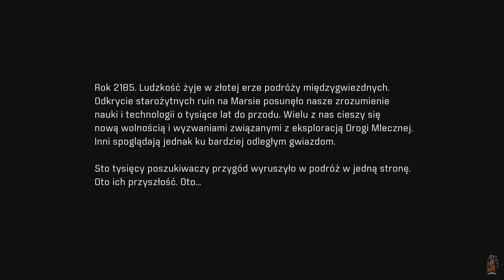Mass Effect: Andromeda / 01: Początek Przygody!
Z Kodem "Yuuhi" 3% CashBack.

Czwarta odsłona popularnego cyklu gier RPG, nad którą pieczę sprawowało studio BioWare Montreal. Gracze wcielają się w rolę członka międzygalaktycznej ekspedycji, której celem jest zbadanie tytułowej Galaktyki Andromedy. Rozgrywka koncentruje się na eksploracji nowego świata, wchodzeniu w interakcję z zamieszkującymi go istotami, wykonywaniu rozmaitych zadań głównych i pobocznych oraz na walce z napotkanymi przeciwnikami.